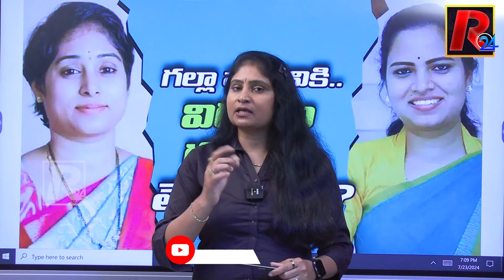గ‌ల్లా మాధ‌వికి..ర‌జ‌నీకి తేడా ఇదే?.difference between Galla Madhavi | Vidadala Rajini ?। R24Telugu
About channel :

Welcome to [ R24 Telugu ] - Your Trusted Source for Telugu News!

Stay informed and engaged with the latest breaking news, in-depth analysis, and exclusive stories from Andhra Pradesh, Telangana, and around the world. Our dedicated team brings you accurate, unbiased reporting on politics, entertainment, sports, technology, health, and more.

Join us on [ R24 Telugu ] and be part of a vibrant community that values truth, transparency, and timely information.